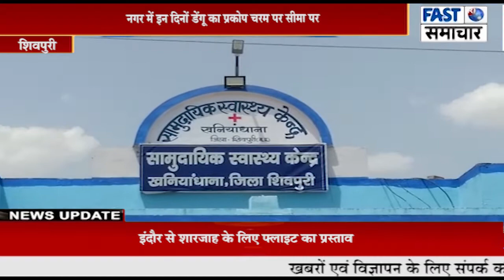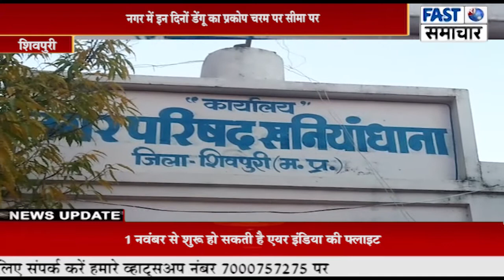खनियाधाना मैं डेंगू के प्रकोप ने ली एक और मासूम की जान